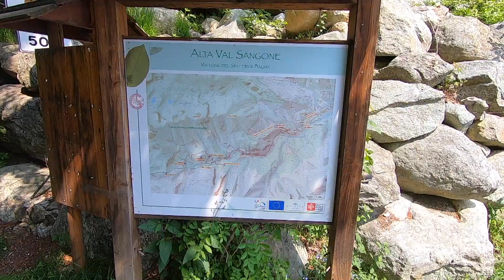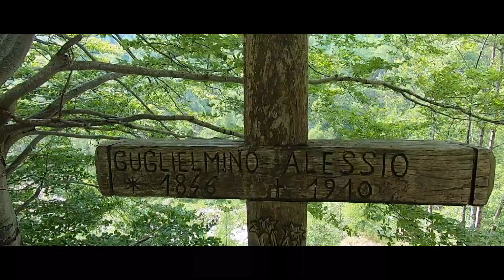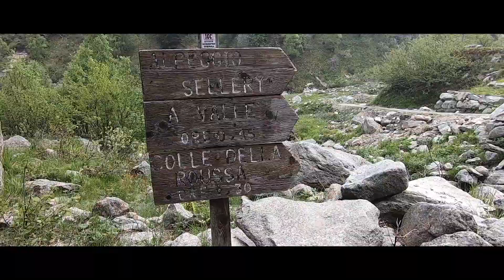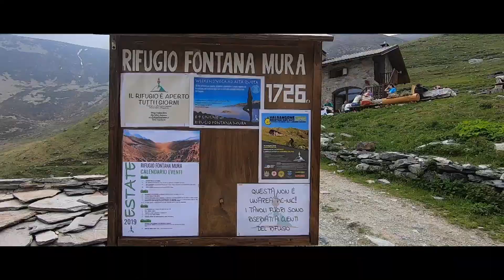rifugio fontana mura [ le montagne di Torino ]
trekking da pian Neiretto fino al rifugio Fontana Mura, seguendo il sentiero 414a. Camminata piacevole e non particolarmente impegnativo, tra capre, mucche, serpenti e cavalli.
Girato interamente con copro Hero 7